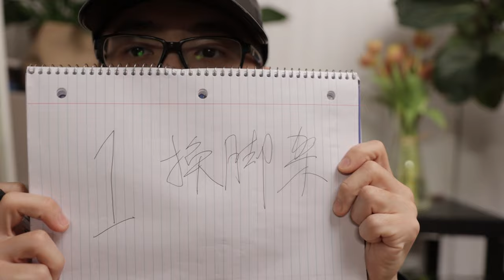我的Vlog相机有困难！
这集 分享我剁手前的思考。。。

我也会出现在这里 › 女友频道：Magracke